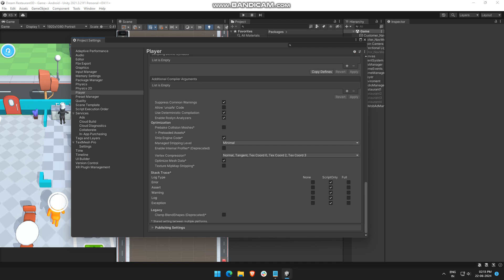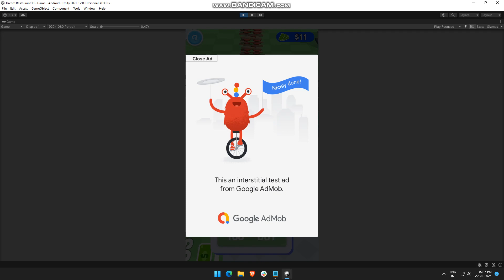Dream Restaurant Hotel 3D Game | Restraurant games | Customizable games | Unity games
Top Trending Game Dream Restaurant 3D My Perfect Hotel Unity Game Source Code with Nice Wonderfull Levels And Cool Graphics And Animations. Also with Admob Ads Integrated

How To Play :
In Dream Restaurant world, you can build and extend your restaurants, serve your customers, earn money, unlock new restaurants and new food, hire waiters and build a restaurant empire!

Features:
- 64 BIT SUPPORT IL2CPP AAB (ARMv64)
- Ai Bots
- Game made with Unity 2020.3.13f1
- Easy to customize graphs displayed
- Easy to edit and reskin
- Optimized for Mobile
- ADMOB Integrated EASY  (Banner, Interstitial and Rewarded Ads)
- Sound On/Off Button
- Universal (phone & tablet)

Software and libraries configuration :
Admob : 9.0.0
Compatible Browsers : Android ,IOS
Concept Type : Simulator

- 100% Code Proof
- Quality Test
- 20+ Developer Support
- Pocket Friendly Amount
- 24 hours support

dream restaurant source code
dream restaurant game create
game reskin
sell your app
sell app
salemyapp
cs go unity game
dream restaurant game unity
sellmyappcodebuy apps
buy moble app
premium remember
where can i buy web app codes?
dream restaurant game source code